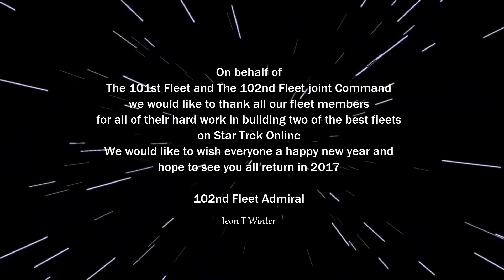ships of the line 2016